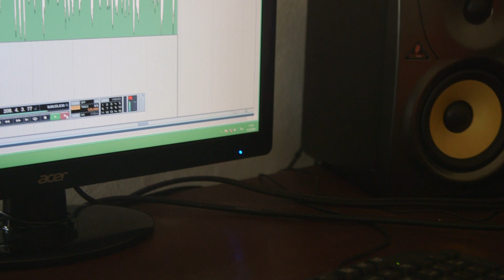The Teaching that Doesn't Lead to Death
Mu-Ling was desperately seeking for truth. Like the rest of the Shan people—an ethnic group in northern Thailand and Myanmar—he was Buddhist and his home was filled with idols. Yet he knew there had to be more. In his own words, he was seeking “the teaching that doesn’t lead to death.”